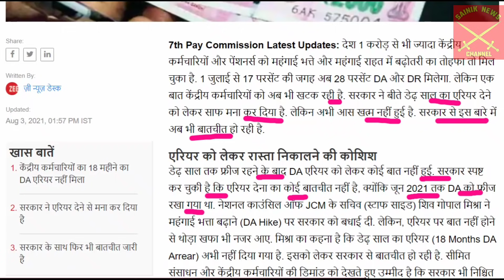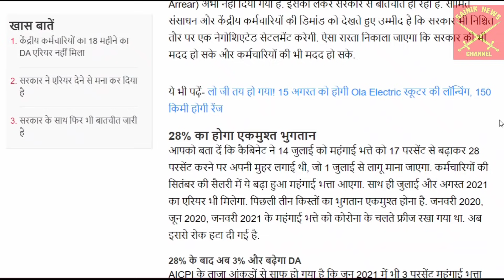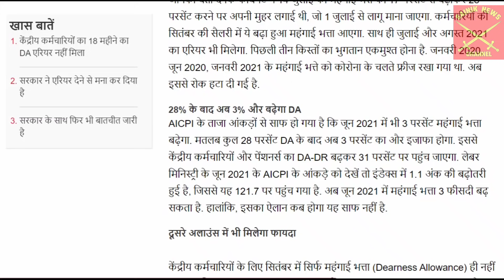महंगाई भत्ता एरियर न्यूज़ | dearness allowance arrears latest news today | 18 month DA Arrears News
महंगाई भत्ता जुलाई से
महंगाई भत्ता एरियर भुगतान न्यूज़
dearness allowance arrears news
dearness allowance arrears supreme court order
DA kab milega
DA kish month se milega
mahangi news
CGHS covid19 advisory
CGHS hospital list
Central govt employees news
CG employees news
cg staff news
govt employees news
OROP Supreme court case latest news
ECHS temporary slip
ECHS covid-19 vaccination process
CSD CANTEEN LIQUOR QUOTA
CSD AFD item online shopping
CSD CANTEEN covid19 advisory
army pension news
ex serviceman welfare news
Sainik Welfare
Sainik Welfare Latest news today
Sainik samachar
OROP
Central govt employees DA arrears news
govt employees DA arrears news today